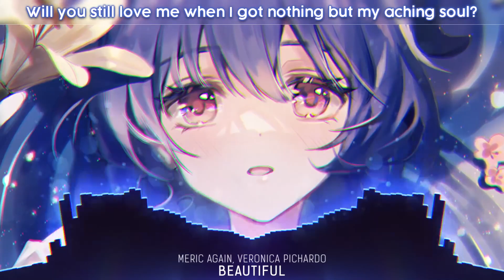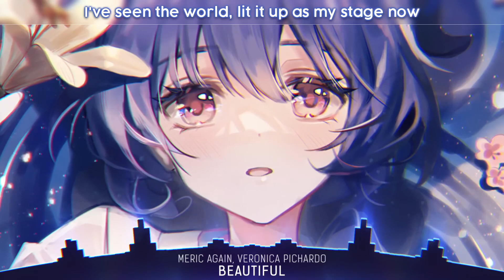Nightcore Beautiful Lyrics